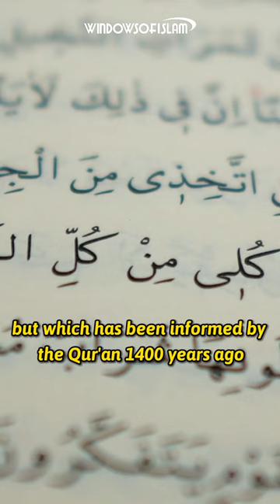The division of labour in the honeycomb | Scientific Miracles of the Quran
The sole duty of male bees that have huge eyes and have a larger form than the female worker bees is to ensure reproduction with the young queen. Male bees that accomplish this task at the end of summer are thrown out of the honeycomb and die soon as they are accustomed to living with the nursing of female bees.

As you see, the news of the Qur'an and the fact science has found in this century is one and same.

This fact, which has discovered by science recently but which has been informed by the Qur'an 1400 years ago is a miraculous news of the Qur'an.

However, it was impossible for the people to know the division of labour in the honeycomb at the time of the revelation of the Qur'an. The people of that time did neither know that the worker bees were female nor that the works of building the comb and producing honey were performed by female worker bees. However, the Qur'an informed this and the news turned out to be true as it was informed.

Is there any other way than accepting the Qur'an as the book of Allah in the face of this great miracle of Qur'an, which amazes people?